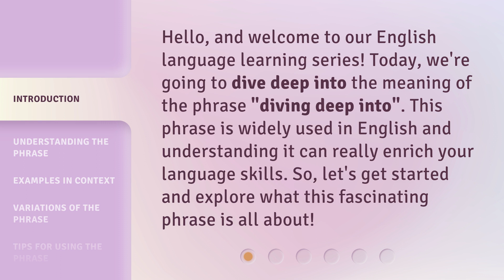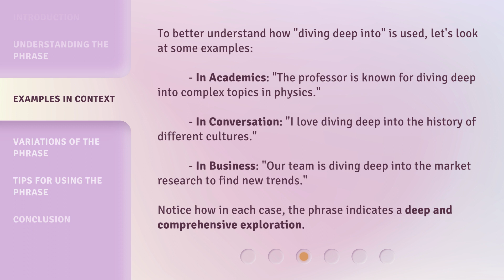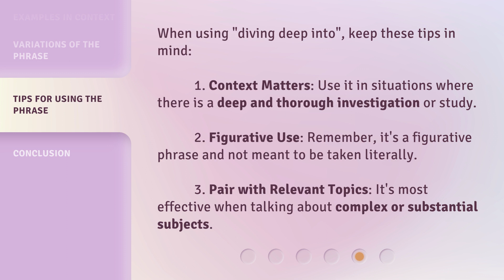Diving Deep into English: Unraveling the Meaning of "Diving Deep Into"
Diving Deep into English: Unraveling the Meaning of 'Diving Deep Into' • Discover the true essence of 'Diving Deep Into' in English as we explore its hidden meanings, symbolism, and metaphorical significance. Join us on this linguistic journey to unravel the depths of this captivating phrase!

00:00 • Introduction - Diving Deep into English: Unraveling the Meaning of "Diving Deep Into"
00:32 • Understanding the Phrase
01:05 • Examples in Context
01:38 • Variations of the Phrase
02:02 • Tips for Using the Phrase